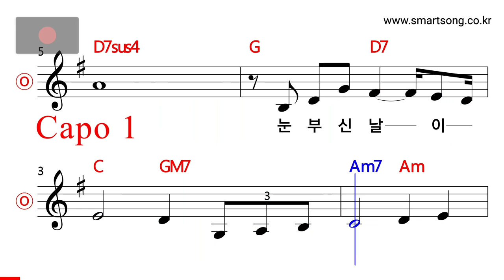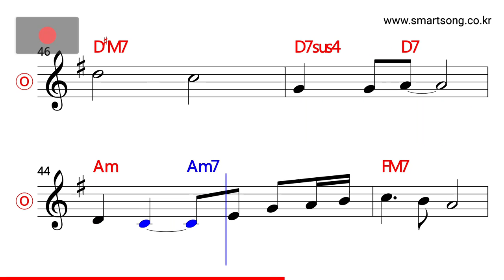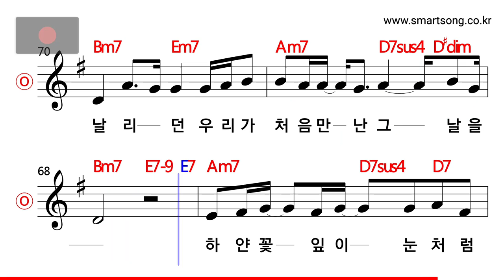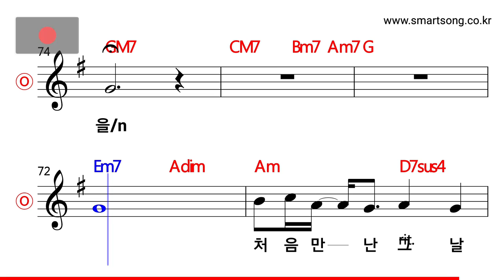권진원 - 축복 MR